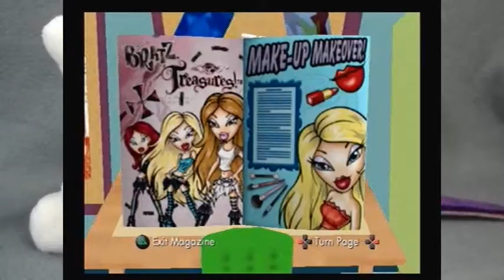Bratz Rock Angelz: New Faces -PART 6 - Filly Film Games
So beautiful